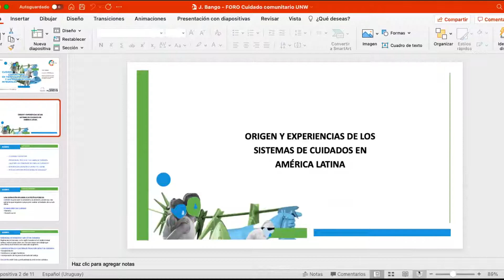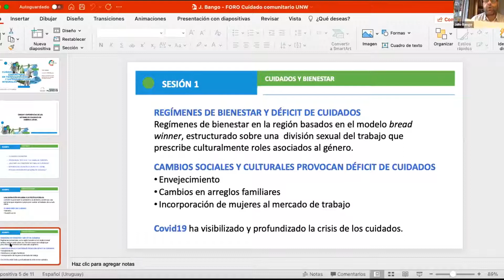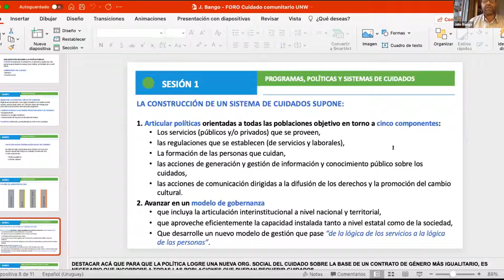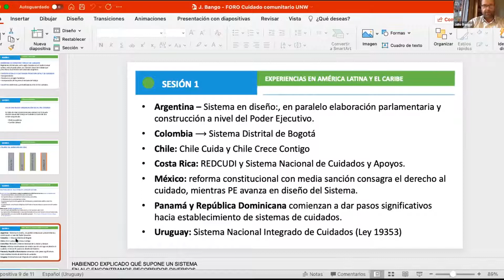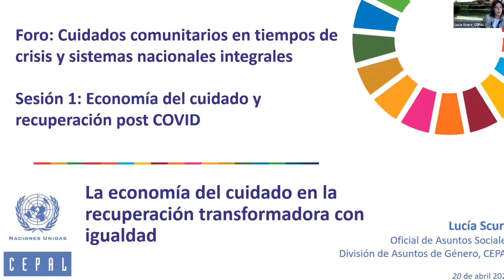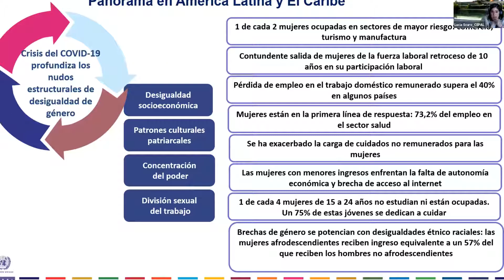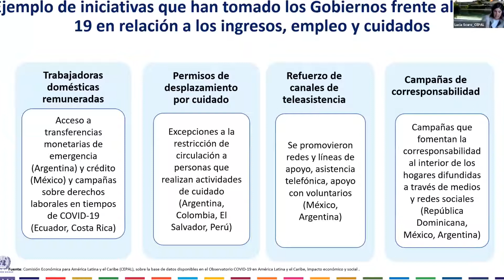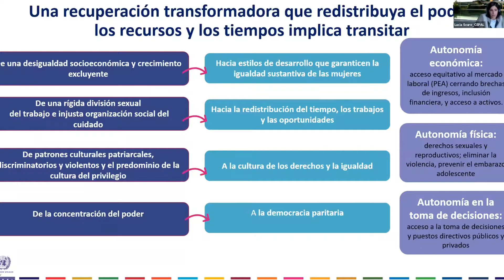Foro cuidado comunitario 2021 - Sesión 1: Economía del cuidado y recuperación post Covid-19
FORO 2021 Cuidado Comunitario en tiempos de Crisis y Sistemas Nacionales Integrales.

AICS - ONU MUJERES - MELYT

Los  cuidados  son  las  actividades  que  regeneran  diaria  y  generacionalmente  el  bienestar  físico  y  emocional  de  las  personas.  Es  un  trabajo  esencial  para el sostenimiento de la vida, la reproducción de la fuerza de trabajo y de las sociedades, generando una  contribución  fundamental  para  la  producción  económica, el desarrollo y el bienestar.

El  trabajo  de  cuidados  comprende  dos  tipos  de  actividades  superpuestas:  el  cuidado  directo,  personal y relacional, como dar de comer a un bebé o cuidar  de  un  cónyuge  enfermo,  y  el  cuidado  indirecto, como cocinar y limpiar.

Las actividades relacionadas con el mantenimiento del hábitat adecuado también se conocen como trabajo reproductivo. El cuido directo es una actividad esencialmente humana y, debido a la naturaleza relacional de este tipo de trabajo, es difícil sustituir al ser humano por robots y otras tecnologías.